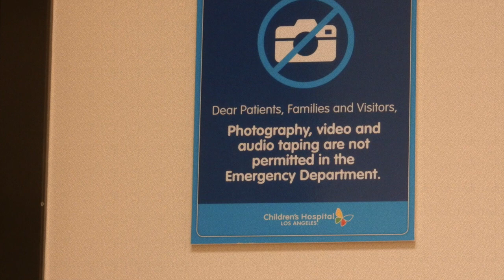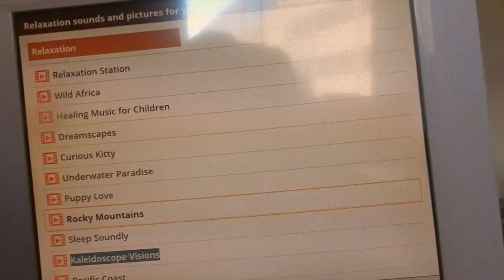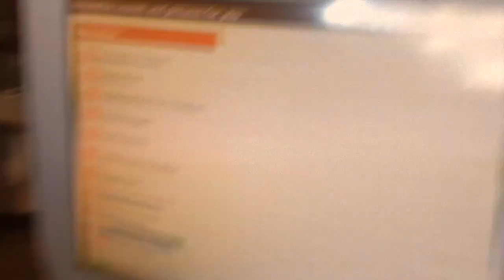Hospital/ brothers Bday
i went to the hospital because i was spitting out blood, so ill see u guys tomorrow, bye